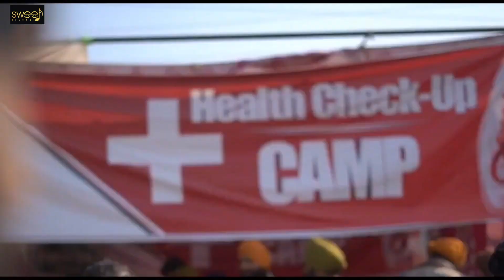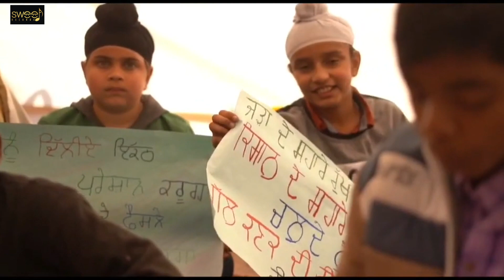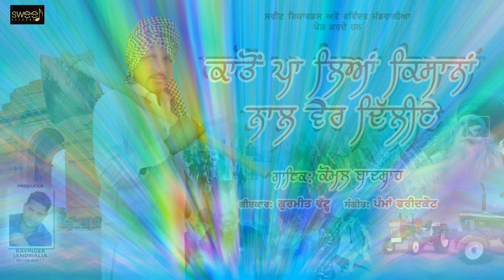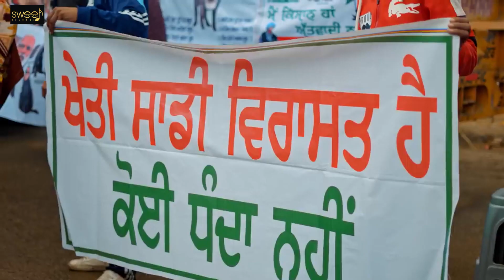Kisan Andolan ||Komal Badshah ||Kato Pa Lia Kisana Nall Wer Dehlie ||Sweet Records |New Punjabi Song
RAVINDER JANDWALIA PRESENT

SINGER KOMAL BADSHAH
MUSIC Pama Guru
Producer Ravinder Jandwalia
LYRICS  Gurmeet Vattu
Labal Sweet Records
Present Ravinder Jandwalia